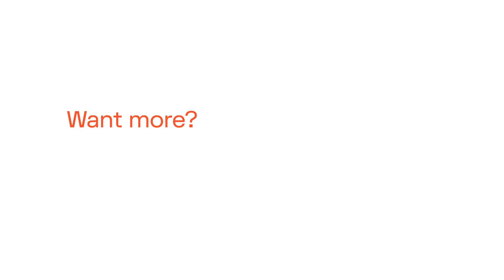Why Yorkshire Water integrated 5,000+ ESA devices from Samotics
See how Yorkshire Water, in collaboration with Samotics, have been able to successfully implement a new way of working for their maintenance and reliability teams, enabling them to prioritize maintenance works, cut down on repetitive non-value adding site trips, reduce the need for emergency callouts and mitigate pollution.

*The knowledge showcase was hosted by Spring, the UK water sector’s innovation centre of excellence.